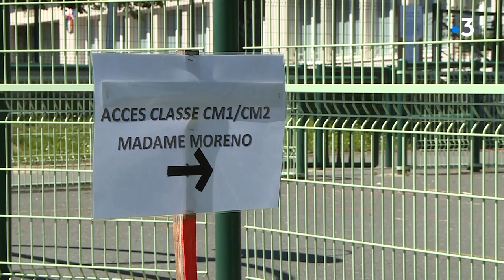Sorges en Dordogne : l'école fermée le jour de l'ouverture le lundi 18 mai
Suite à la détection d'un cas de Covid-19 chez une cantinière de l'école de Sorges-et-Ligueux, des parents d'élèves sont contraints de garder leurs enfants à la maison. C'est le cas du jeune Paul, 9 ans.